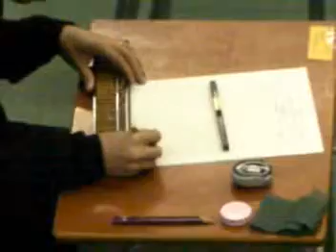全国計算競技大会 一般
2010年11月28日第59回全国計算競技大会　一般の部